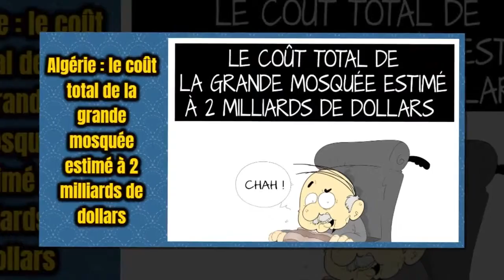Algérie le coût total de la grande mosquée estimé à 2 milliards de dollars 042019